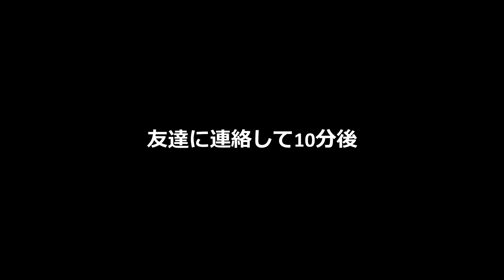芳香剤の玉にミルクティーを混ぜて、偽のタピオカミルクティーを作って飲ますドッキリ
※危険なので真似しないでください
芳香剤の玉にミルクティーを混ぜて偽のタピオカミルクティー
を作ってみます。それをどうするかを確かめます。